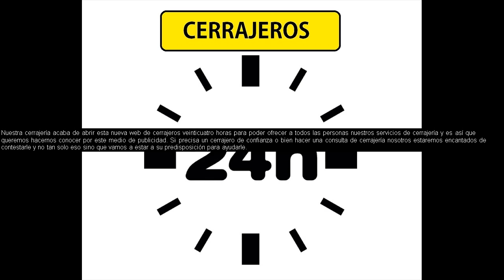Agullent Cerrajeros 647 800 800